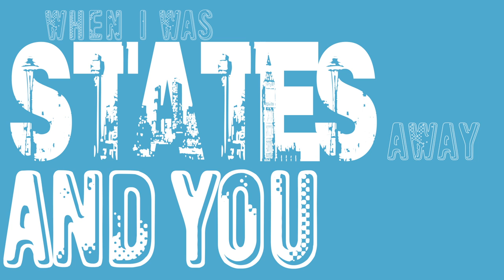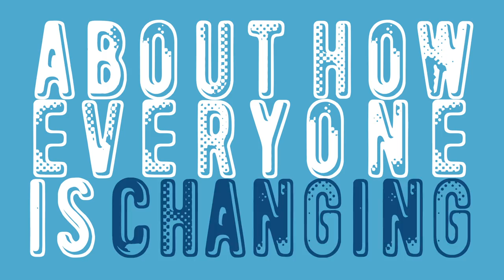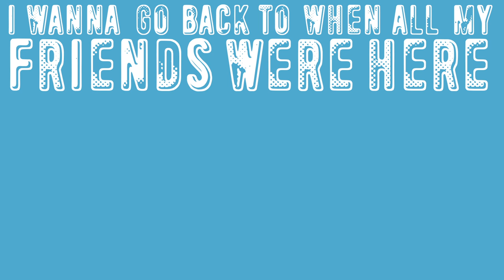Down They Fall - Hot Commodity At The Pool Party (Lyric Video)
The Lyric video for "Hot Commodity At The Pool Party"  the second single off Down They Fall's new EP "The Sandwich Epidemic" out May 5th.